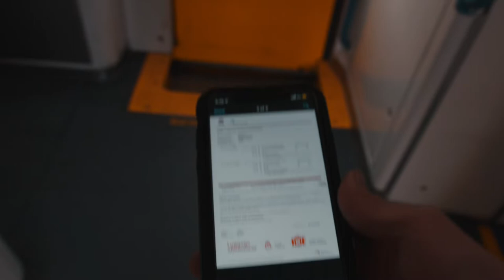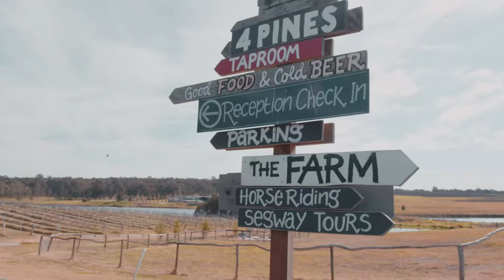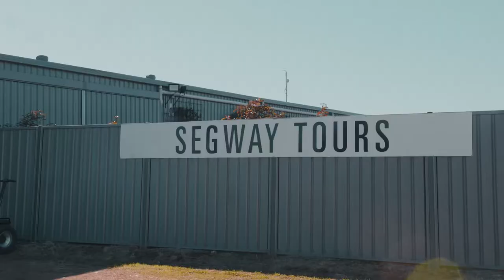Hunter Farm + Hunter Valley Resort + Wine Train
Drone fly though Hunter Farm + Resort - Wine Train to Hunter Valley - see horseriding, segway, accommodation, taproom, wine, beer, pool, tennis, horse, farm animals and much more